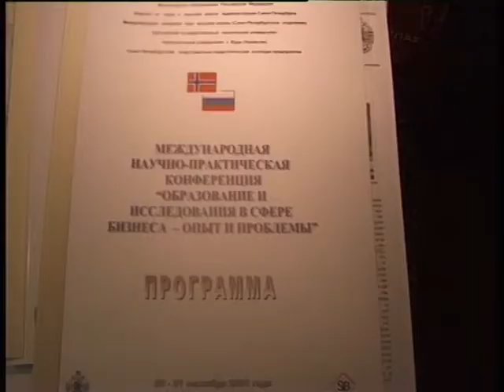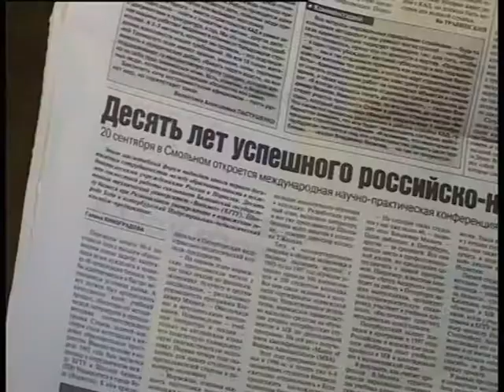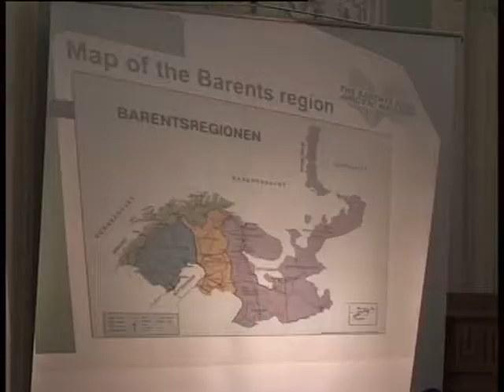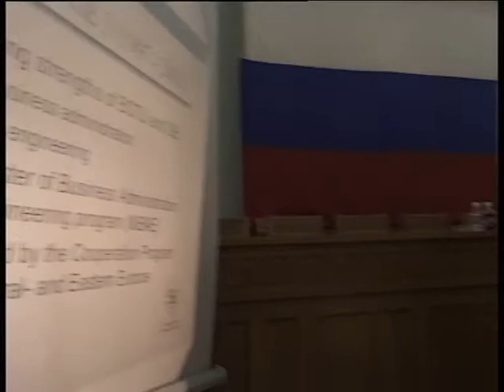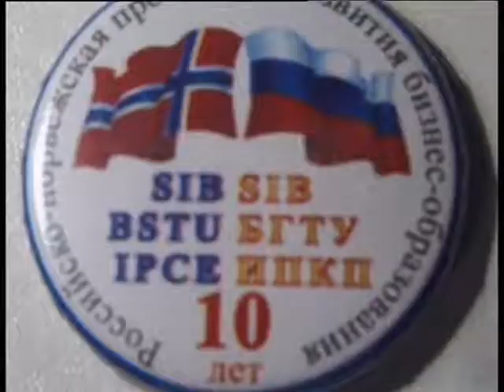EXPORT FILM KONFERENCIYA IBCI 2001